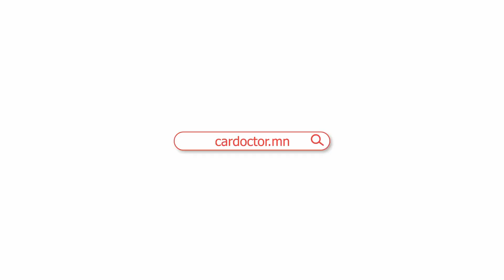Замдаа жаргалтай ТҮНШ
Эрхэм түншүүдийн харамгүй сэтгэлээр илгээсэн 21 сая төгрөг болон 4270ш гарын бэлэг нь 53,535 хүнийг Замдаа Аюулгүй зорчиход туслалаа.